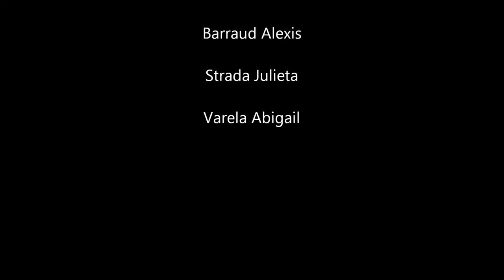Entrevista a Federico Cáneva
Entrevista pensada, seleccionada la persona, hecha y editada por alumnos de tercer año de EESOPI Nº 8080 "Juan B. Alberdi" de la localidad de Sastre.
Trabajo de Lengua y Literatura en correspondencia con el tema "la entrevista" de la nueva propuesta curricular.
Grupo 05: Strada, Julieta; Varela, Abigail; Álvarez, Cristian; Barraud, Alexis